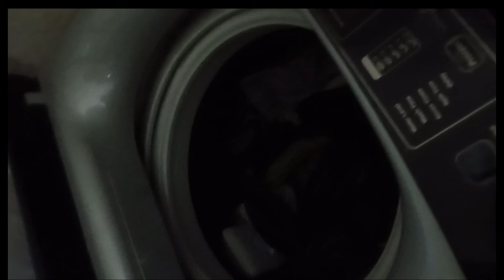Aloo Bagan | Mrs Khan Vlogs